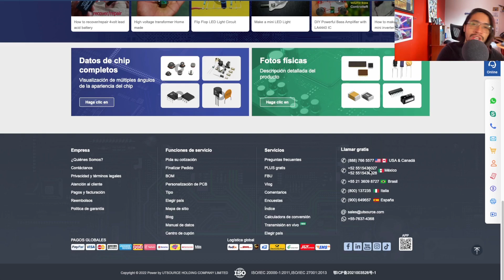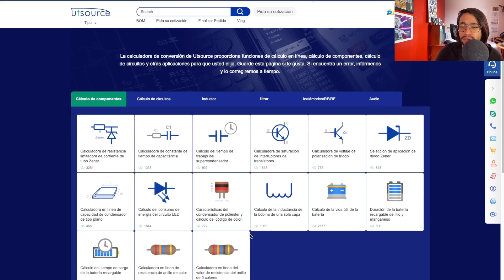ESTO DEBES SABER SI ESTUDIARÁS MECATRÓNICA ▶︎ CONSEJOS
En este video hablaremos un poco sobre la ing. mecatrónica y algunos consejos que tengo para ti por si vas a estudiarla o ya estás dentro de la carrera.

❗❗TODAS LAS SEMANAS TRAEMOS CONTENIDO NUEVO❗❗

👇🏻👇🏻Entra al canal de DISCORD de la comunidad de devs (DEVTOKERS)👇🏻👇🏻
Estamos compartiendo recursos para desarrolladores de hardware y software

Si has leído hasta aquí, quiero que sepas que gracias a tu apoyo cada día me inspiro más a grabar y subir contenido. Gracias por el apoyo. ❤️❤️